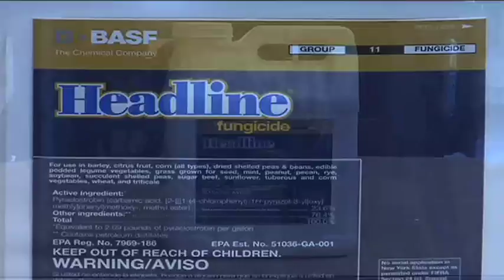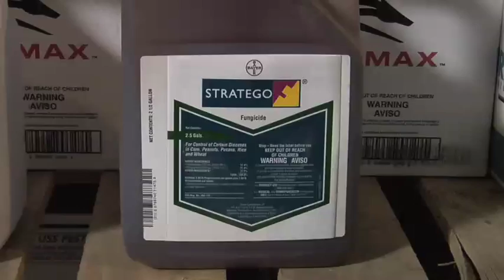Fungicides In Corn (from Ag PhD Show# 533)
Brian & Darren give tips on fungicide in your corn.